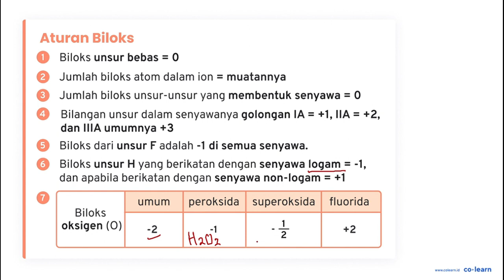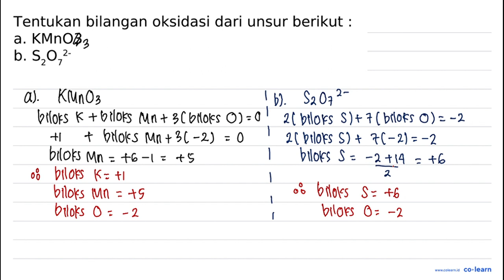Tentukan bilangan oksidasi dari unsur berikut a. KMno3 b. Sz01 2-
Topik atau Materi: Bilangan Oksidasi Unsur dalam Senyawa atau Ion - Reaksi Reduksi dan Oksidasi serta Tata Nama Senyawa - Kimia Fisik dan Analisis - Kimia Kelas 10 SMA -

00:00 : Bedah Soal
01:00 : Konsep, rumus dan pengertian Bilangan Oksidasi Unsur dalam Senyawa atau Ion
01:18 : Langkah penyelesaian soal
01:30 : Jawaban akhir
02:00 : Penutup